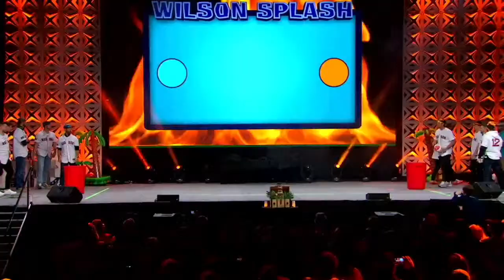LIVE from Sox Survivor at Winter Weekend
The Sox Winter Weekend game show is back and this year it’s position players v pitchers!